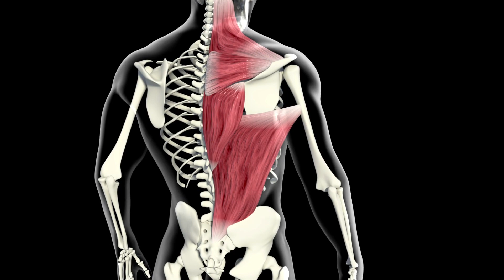How Often Should I Get Adjusted By A Chiropractor? - Winchester VA Chiropractor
How often should I get adjusted by a chiropractor? 🧐 Many people are asking about chiropractic adjustment frequency and why 3 times a week is recommended for people doing corrective care. Here is another video from Dr. Michael Pasternack - chiropractor in Winchester VA talking about muscle memory and how long chiropractic adjustments hold. There are reason for frequent chiropractic care at the beginning of a corrective care program. Do you have any questions?

About Apple Wellness Center and Dr. Michael Pasternack (Michael A. Pasternack, D.C.):

Apple Wellness Center, Chiropractor in Winchester, Virginia, is led by Dr. Michael A. Pasternack, D.C., and staffed with highly-qualified chiropractors who share the goal of providing outstanding care that makes their patients’ lives better. The team’s extensive training, combined with a commitment to high-quality care, results in a better patient experience.

Each member of the team is dedicated to helping patients reach their full potential and live the most pain-free, healthful lives possible. Whatever your issue, you can expect care and careful attention from each staff member at Apple Wellness Center.

Apple Wellness Center specializes in finding the root of the problems our patients have. By understanding the underlying cause of your pain, the chiropractors can begin to relieve your pain. We offer an array of services, all under one roof. Our focus is on the long-term success of our patients!

Whatever your individual needs, someone at Winchester Spine & Injury is likely to have the expertise you are looking for.